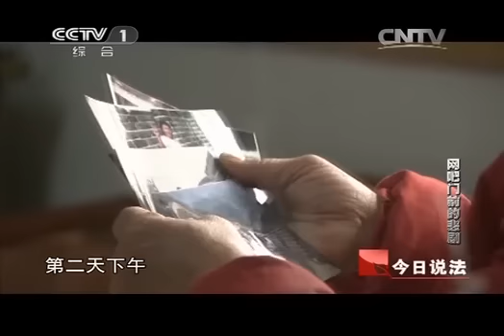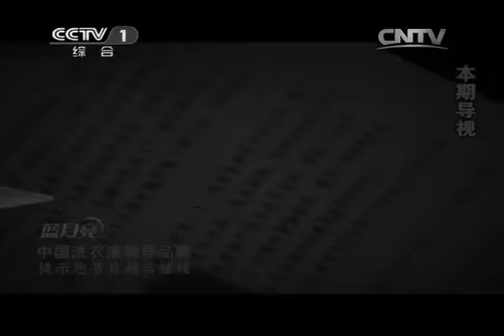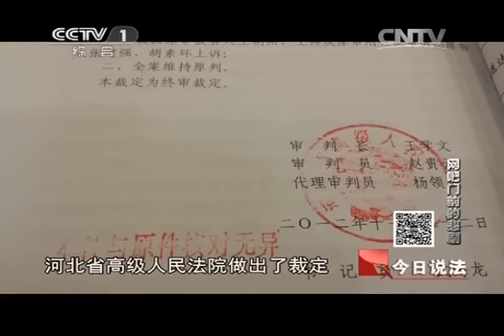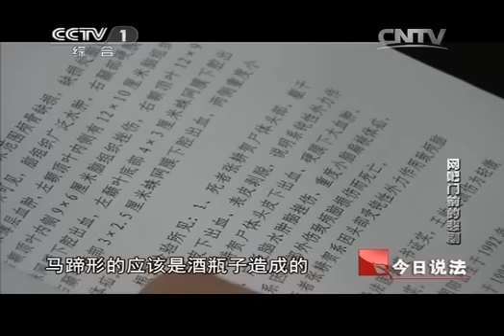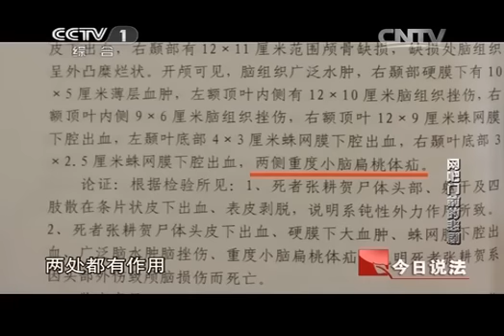20140616 今日说法 网吧门前的悲剧